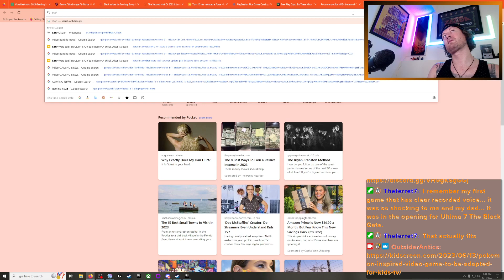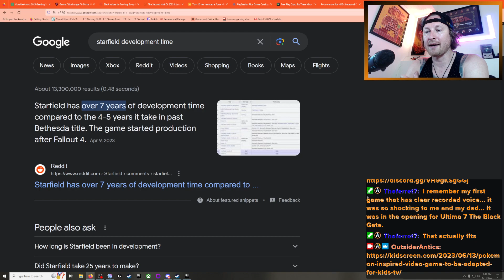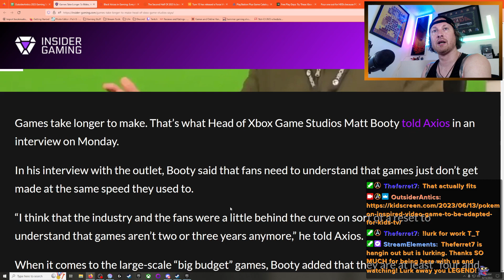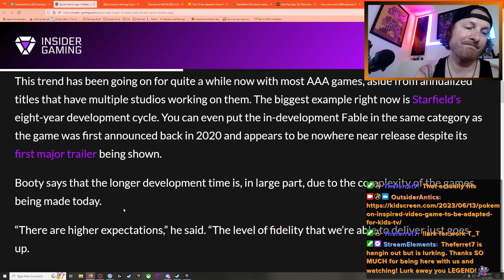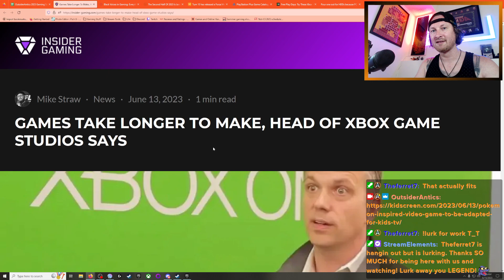Games Taking Longer To Make Than Ever! (VGN)